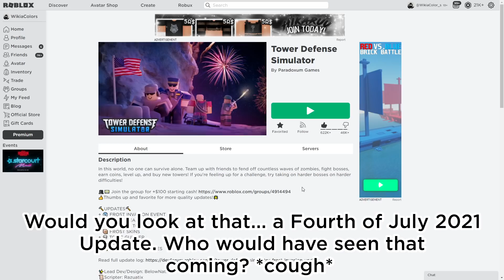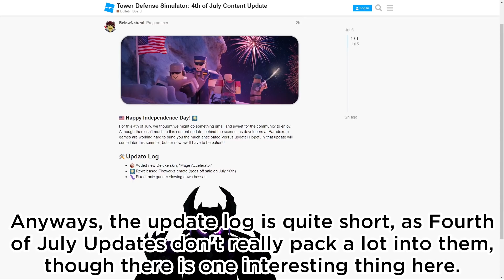4th July Update - NEW ACCELERATOR SKIN SHOWCASE - Fireworks Emote Sale - Tower Defense Simulator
So the Fourth of July Update for Tower Defense Simulator has dropped. Like I predicted, it is a small scale update, though there are some new features in this event, including the Mage Accelerator skin, and a Accelerator re-design. Plus the Fireworks Emote is now on sale!